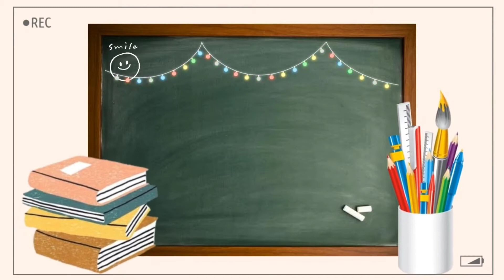3 Courses after Mechanical Engineering | Diploma/ B.Tech | 100% Job Efficient Program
In This Video I've explained 3 main stream line after mech. engg

Hey!! I am Binyamin Ashraf, Final year Student at 📍 Jamia Millia Islamia, New Delhi 🏫 pursuing Mechanical Engineering 🔌. I enjoy reading books 📚 and solving problems 📝 using Computer Science 💻. This channel is on college, growth 📈 and everything in between. We'll be talking about productivity ⏳, work life balance, career and more.

- Pandemic Spell Corona Virus
- Aiman's Tales